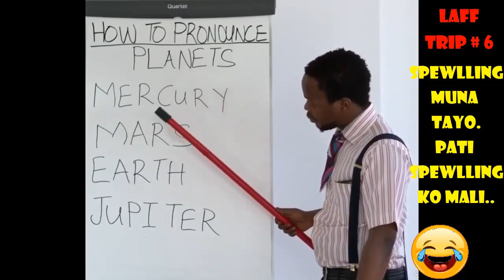Random Funny Videos # 9 | Ang angas ng Utot ni Ate | Laugh Trip Panu Ginising Nanay nya..😂😂😂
Ang Angas ng Utot ni Ate at Laugh Trip Panu Ginising c Nanay..😂😂😂